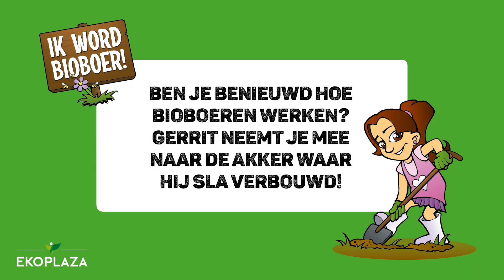Het land van een bioboer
Heb jij de gratis ontdekkingsposter al opgehaald in de winkel? Samen met de stripfiguurtjes Ignis, Aer, Terra, Aqua, Juul en Junior leer je hoe je de bodem verzorgt waarop ons eten groeit. In deze aflevering neemt bioboer Gerrit je mee op zijn land.